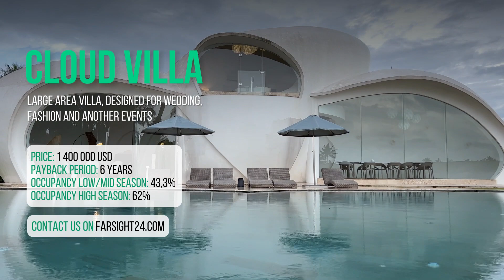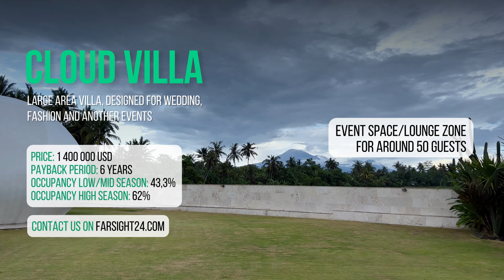Property FOR SALE | CLOUD VILLA 🏝️ Tanaban, Indonesia | Farsight Management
Location: Tabanan, beachfront
Land: Leasehold, 30 years
Land size: 34 are with more Land available on demand
Land title: Option  30 Years Leasehold with guaranteed extensions
Licenses: IMB, Pondok Wisata
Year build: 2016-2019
Certificate: IMB
Reasons for selling: private, owner moves to another country
The payback period: 6 years
Additional information: Very good ROI, fully booked, even now, because of the very close walking distance to the beach.
Public Areas: Large, gated Parking facility. Reception/ Office. Large, commercial restaurant kitchen to self-cater all needs on a high level. Beachfront terrace to enjoy cocktails and stunning sunset views. Access to the beach

Living space: 350m2
Style: Unique high-end designer Villa on 2 floors consisting of 5 hudge shapes

3 spacious bedrooms with en-suite bathrooms (master bedroom with bathtub)+ 2 special marbel bath outdoor in garden

150m2 loft-like enclosed living space and dining room + Kitchenette/Bar

Large Infinity Pool with surrounding terrace/ 35 m long marbel sofa

Event space/lounge zone for around 50 guests

Build with only the best materials available (different varieties of natural marble, perified wood, etc)

Furnished with exquisite pieces, artwork and decorations

Price: For 30 years 1400 000 USD + 6% (with the ability to give a commission of 8%)

Special condition: This villa is part of Boutique villas complex which consist of three villas - Villa A, Villa B, Villa C. In case of buying all three units discount is possible.

Life is meant to be enjoyed!
Farsight Management